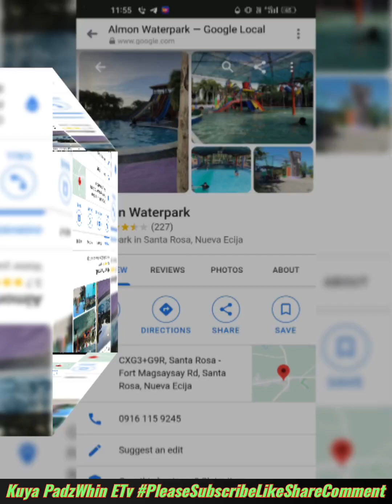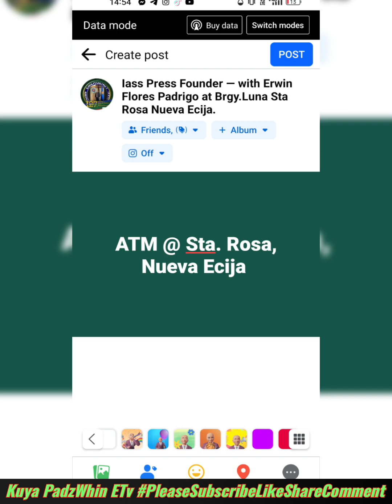vlog 251 @ Travel to Nueva Ecija